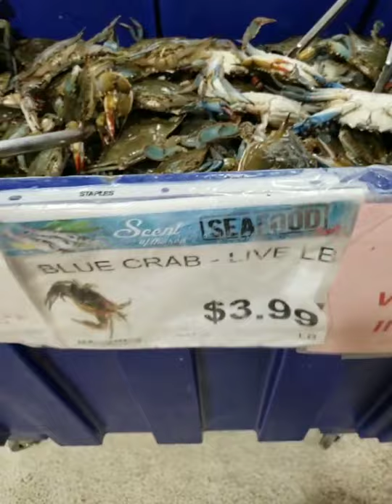H mart - Korean Market in Orlando, Florida